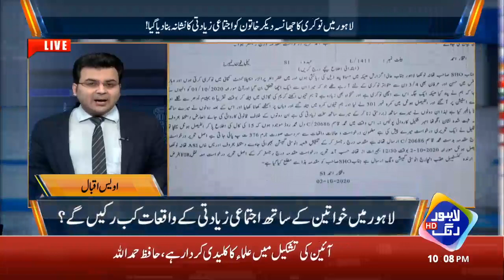Bolta Lahore | Full Program | 02 Oct 2020 | Lahore Rang